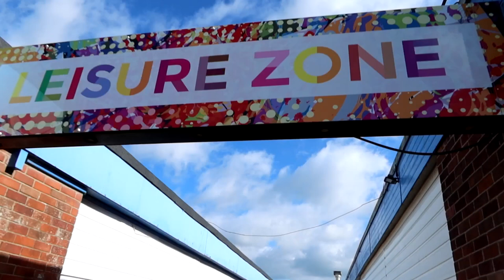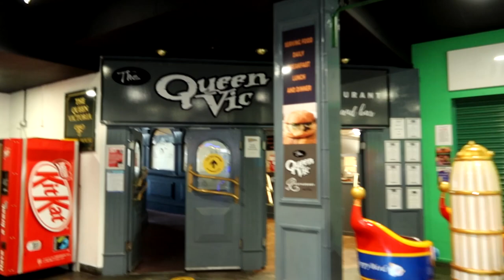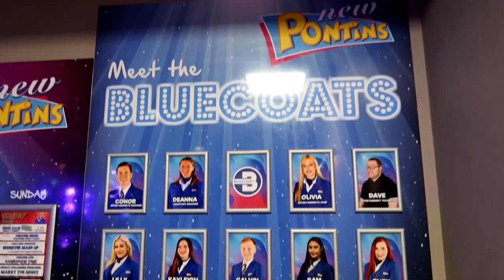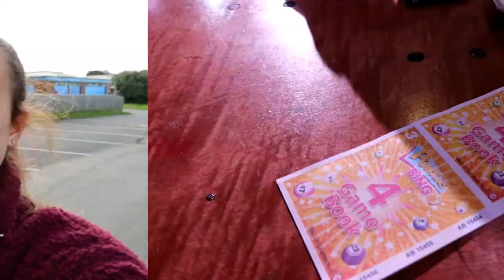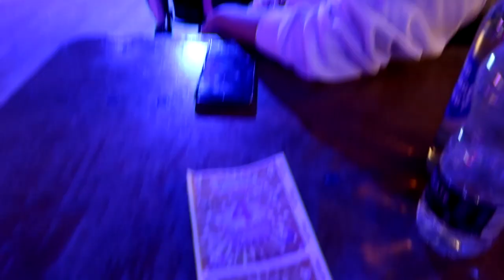PONTINS BREAN SANDS VLOG OCTOBER 2021! | EX BLUECOAT EXPERIENCES PONTINS AS A GUEST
Spending a full day as a Pontins guest for the first time after being a Bluecoat for 4 years! Join myself and my mum as we take you on, quite literally, a full tour of the Brean Sands park whilst doing the number one Pontins activity (riding a dinocart). We also catch up with the entertainments team and have enjoy a jam packed evening including the Croc Crew Halloween show and also the Bluecoat Show Team’s Halloween show! This vlog is a lengthy one, but it’s one you don’t want to miss! Enjoy! Also a huge thank you to my mum for being a huge part of this video!

Shan
xXx
SOCIALS:
MUSIC USAGE:
1. YouTube – Good Times
2. YouTube – Meet & Fun!